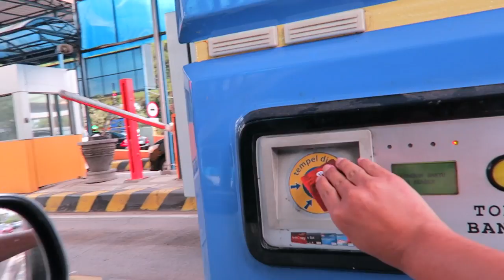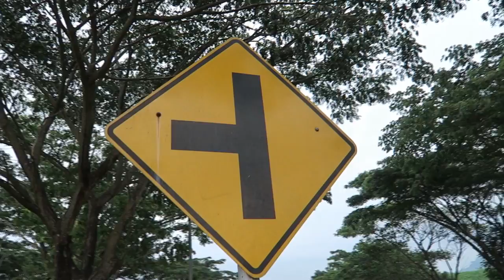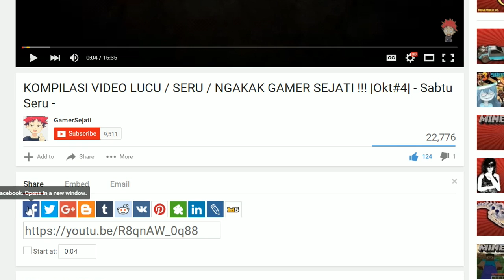GROUP SELFIE KOTA BARU !!! - VLOG #4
Kelakuan anak muda :D

Salam GamerSejati
- First Person Vlog GamerSejati -